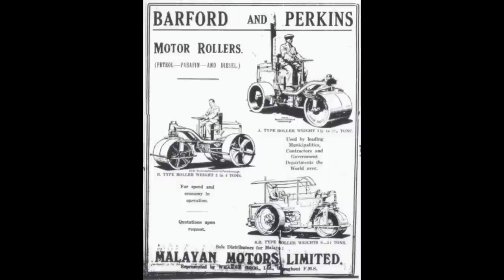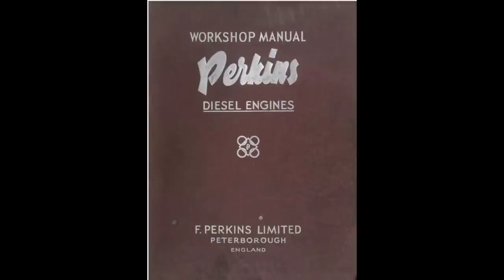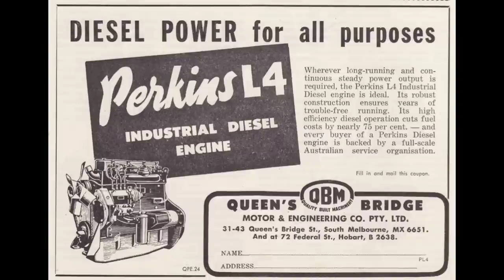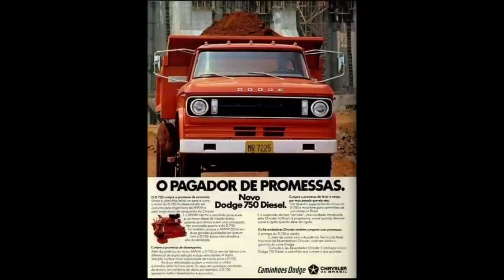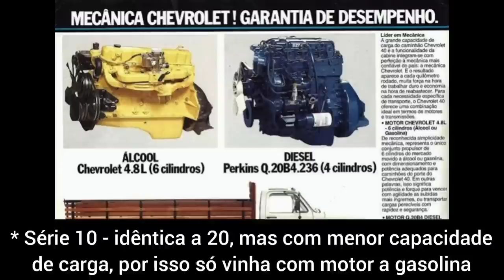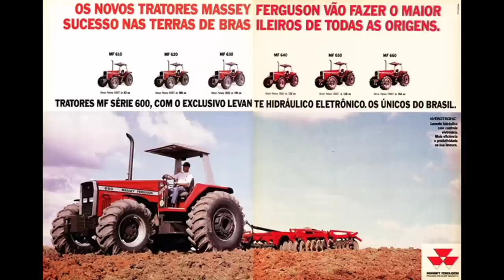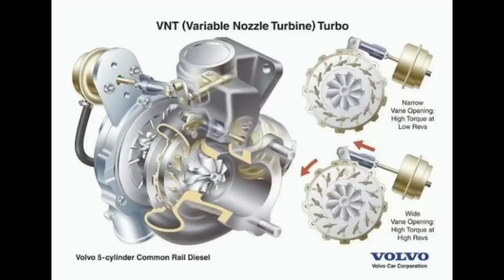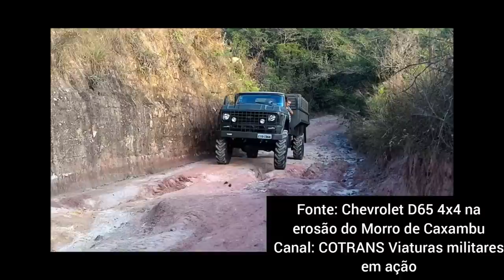Como surgiram os MOTORES PERKINS e MAXION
A Perkins é uma fábrica inglesa de motores diesel famosa no mundo todo! A fábrica veio ao Brasil nos anos 50 e logo estaria equipando muitos veículos como o Ford F-600, Chevrolet D-60, Dodge D-400 e D-600, além dos tratores Ford, CBT e Massey Ferguson!

Apesar de alguns modelos de motores apresentarem problemas de partida à frio, os Perkins têm a reputação de serem muito fortes e duráveis, além de seu ronco castanhado ser único!

Como parte de um plano estratégico, no início dos anos 80, a empresa se juntou ao grupo gaúcho Iochpe-Maxion que logo modernizou os motores e lançaria o emblemático motor Q-20B4 que equiparia a Chevrolet D-20, além de motores com a marca própria como o Maxion S4 e S4T (versão turbo). A empresa gaúcha também lançaria o motor HS que foi o primeiro motor diesel de alta rotação (High Speed) do Brasil!

Venham conhecer a história da Perkins e como a Iochpe-Maxion participou dessa jornada!